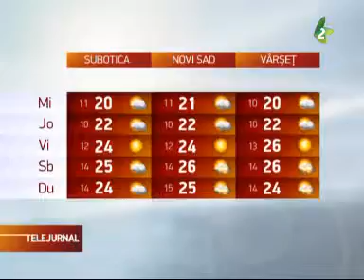Telejurnal 25 iunie 2013